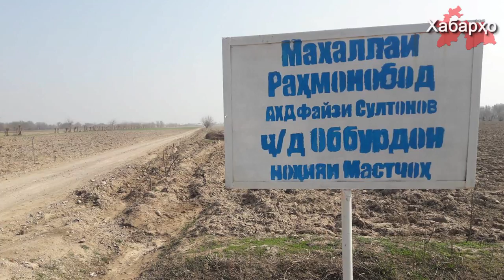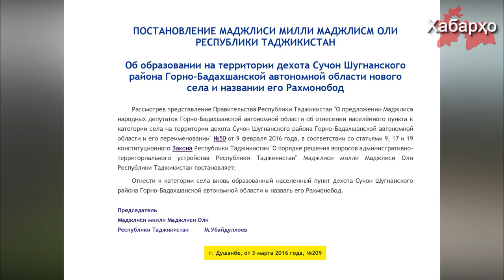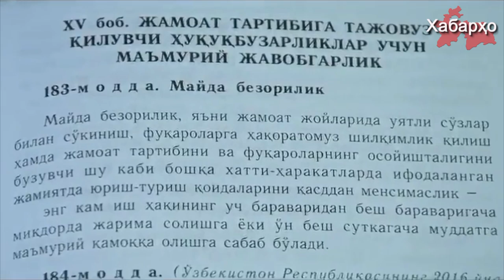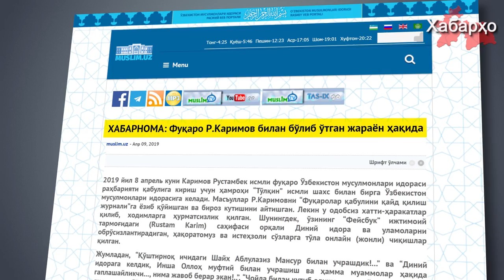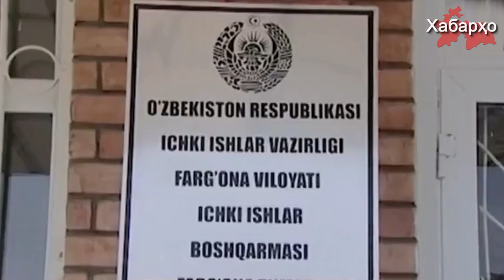Хабарҳои Тоҷикистон ва Осиёи Марказӣ 16.04.2019 (اخبار تاجیکستان) (HD)